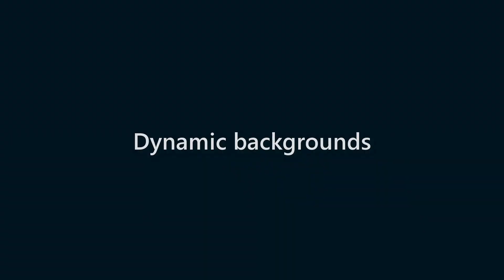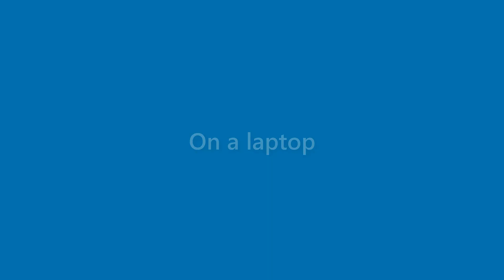Callie Barber - appearance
Name Look - Callie Barber - appearance. In this video we present "Callie Barber" name look and feel in various scenarios.
This video will cover:
How does "Callie Barber" look as a personal letterhead?
How does "Callie Barber" look on a business card?
How does "Callie Barber" look on a computer/laptop screen?
How does "Callie Barber" look with different background colors?
How does "Callie Barber" look with various fonts?